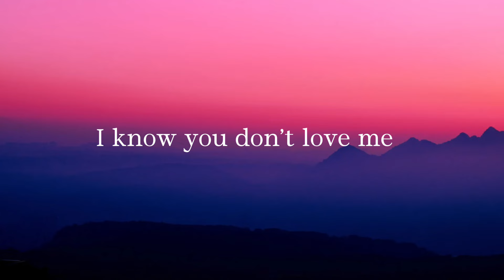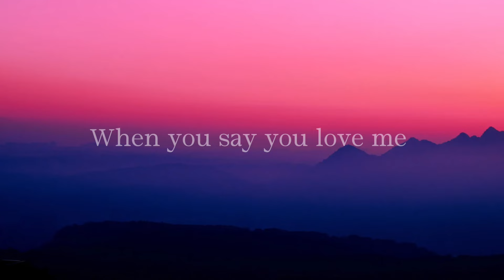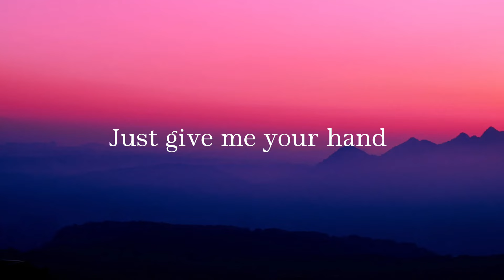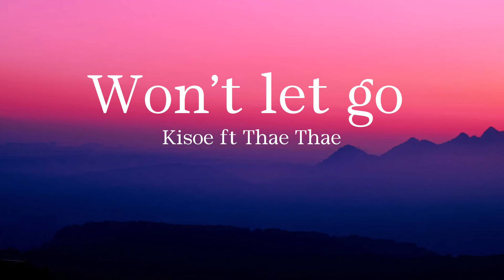Won’t let go - kisoe ft Thae Thae (lyrics video)